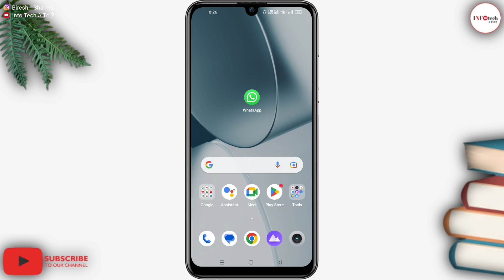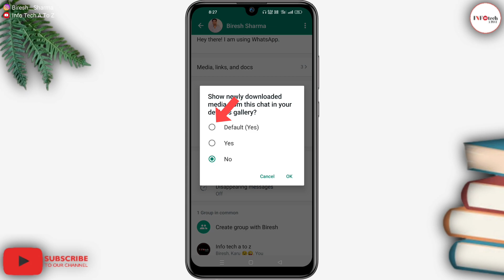Whatsapp Photo Gallery me kaise Save kare 100% Work | Whatsapp ke Photo Gallery me kyu nahi aata hai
Whatsapp photo gallery me kaise laye ? Whatsapp ke photo gallery me kyu nahi aata hai | whatsapp ke photo gallery me kaise laye | whatsapp ke photo gallery me kaise download kare | whatsapp video gallery me save nahi ho raha hai | kya aap whatsapp ke photos videos ko gallery me lana chahate hai to phir ye video dekhate rahiye